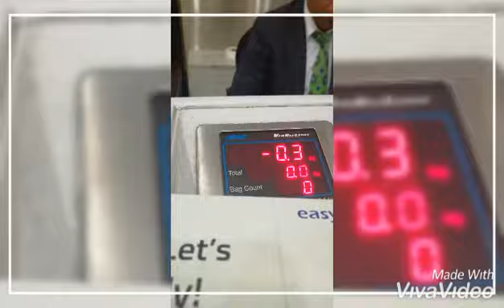Lagalagz' goes to Jeddah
1 day trip